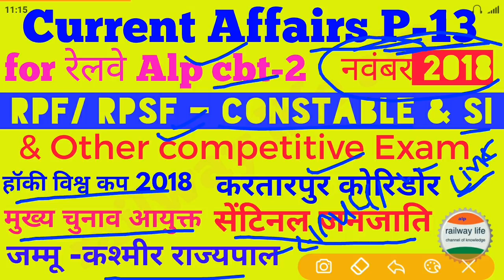Current Affairs November 2018 for alp cbt2 & RPF Constable & SI Exam or others competitive Exam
Current affairs November 2018 for competitive exam such for indian railway alp cbt2 & rpf constable or rpf sub inspector Exam 2018.in this video following topic cover highlight in November month in India.

1) world cup hockey 2018
2) J&k Governor
3) Kartarpur corridor
4) PSLV C-43 satellite lunch.
5) Sentinel Tribes
6) Mohmad Ajij nidhan.